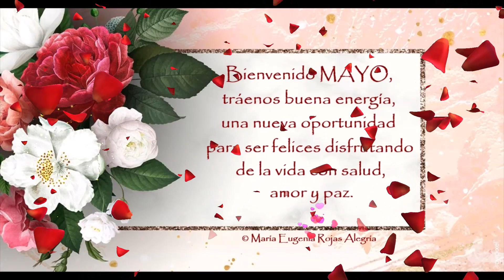💕 Bienvenido Mayo - Poemas de amor 💕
Poemas de amor en 1 minuto y medio

El invencible poder del amor, convierte mi pensamiento en sueño y mi alma en voz.💕 Poemas de amor en 1 minuto y medio 💕